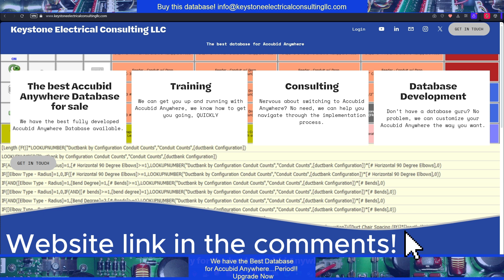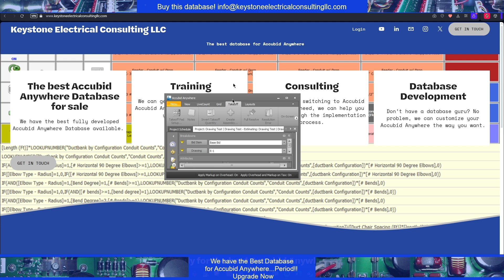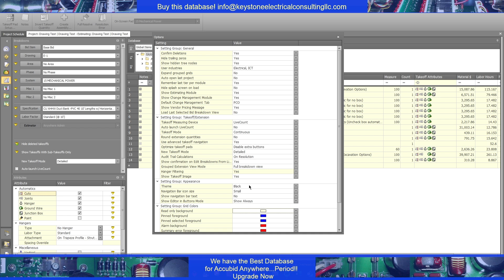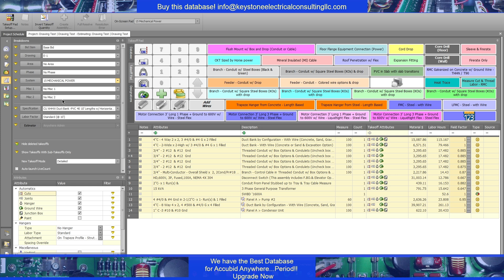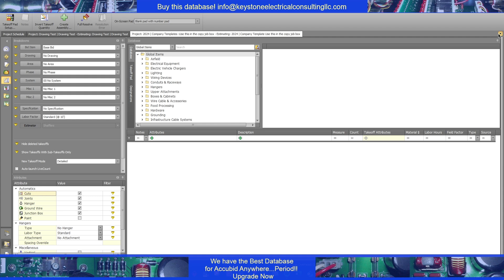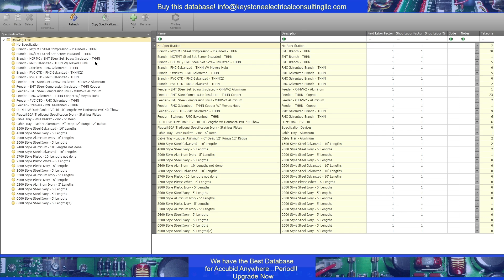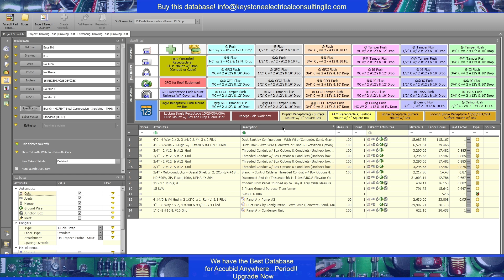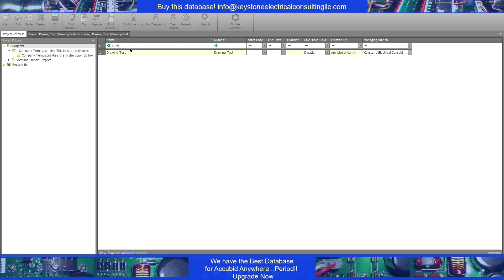Start up Settings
Back in action showing you the best way to set up your Accubid Anywhere, with the best database, of course.

Key Benefits of Our Accubid Anywhere Database:
1. Enhanced Functionality: Our database is meticulously crafted to augment the capabilities of Accubid Anywhere, addressing pain points and enhancing overall functionality.
2. Cost-Effectiveness: Investing in our custom database is a cost-effective alternative to in-house development. You can avoid the downtime and expenses associated with building a similar solution from scratch that typically takes 1,500 to 2,000 hours minimum. Our database is a one-time cost.
3. Rapid Deployment: We understand the urgency of resolving your challenges promptly. Upon receipt of payment, you can expect to have the database migrated to your environment by Trimble within 3 to 4 days, ensuring minimal disruption to your operations.

 Many contractors from large to small have this database all across the United States, this solution will provide your company with the content needed for real world estimating (Unlike the default database)

00:00 Intro and website
04:00 Settings
11:22 Images in database
11:38 Attribute check boxes
14:40 Missing columns
17:40 Toggle filter row